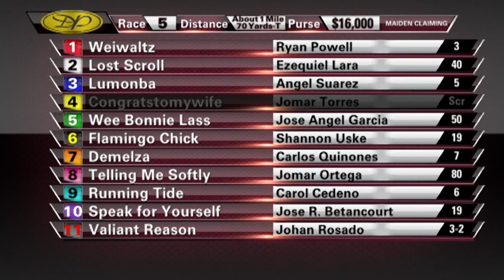REPLAY SHOW 6-9-18